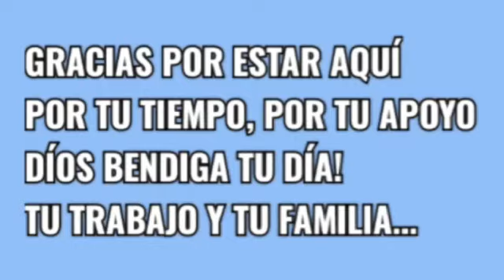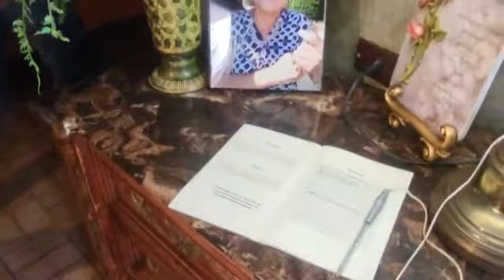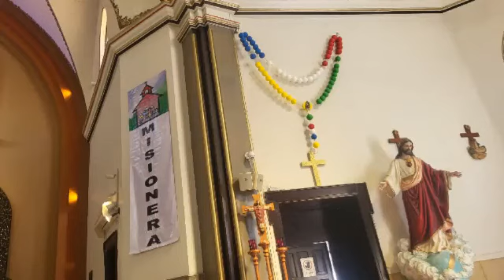RUMBO A MÉXICO, LLEGANDO A MÉXICO, SEPELIO DE JULIANITA.....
Última visita a nuestro hogar de Oklahoma, último abrazo de mis hijos a su abuelita y bendición de su abuelita a mi hijos